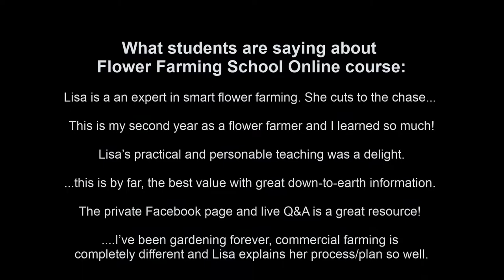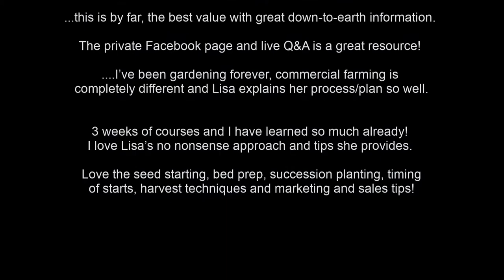Lisa Live! Sharing my Container Gardening Tips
This week on Lisa Live! I’m sharing the great success I had with my container gardens last season and the steps I followed. The book I mention is Jessica Wallister Container Gardening Complete. Enjoy!